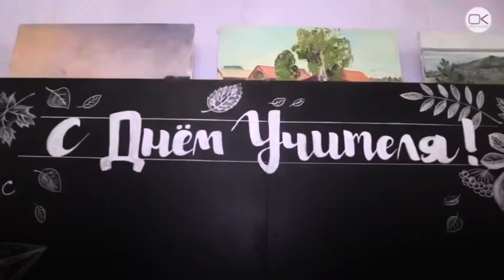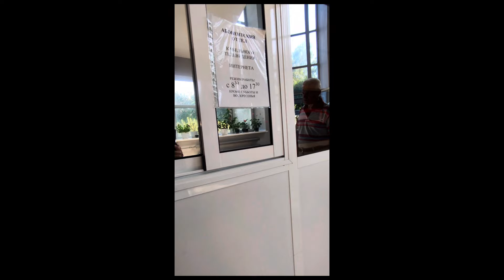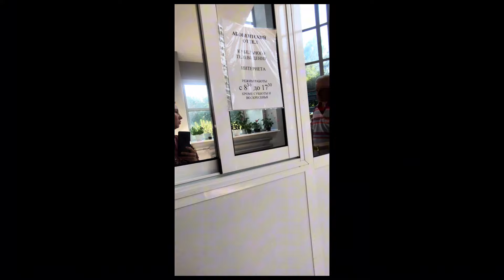ПСИХОЛОГИЧЕСКИЙ АСПЕКТ ВЗАИМОДЕЙСТВИЯ С ДОЛЖНОСТНЫМИ ЛИЦАМИ/СЛУГАМИ НАРОДА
Вопросы в этом телеграмм-чате мне пишите через значок @regressiya
Пишите в личку, только если нужна личная консультация.
Компенсация потраченного мною личного времени лично на вас=2500/час: 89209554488
НЕ ЗВОНИТЕ МНЕ!!